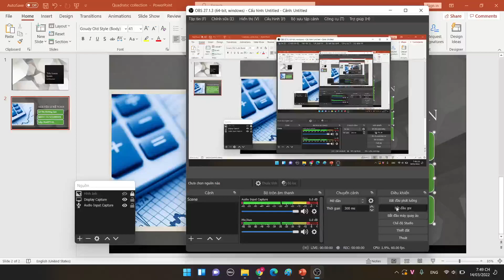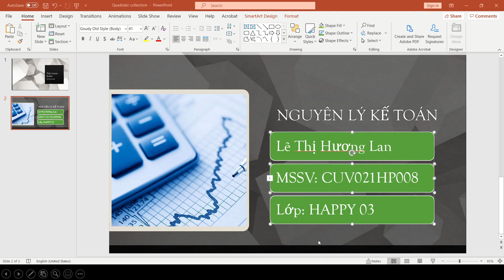Đại học edX | Khoá: 3 | Họ&Tên: Lê Thị Hương Lan | Môn:3 | Bài tập số:Nguyên Lý kế toán